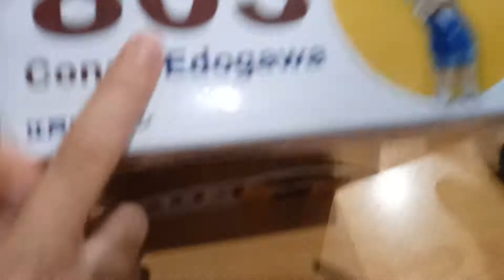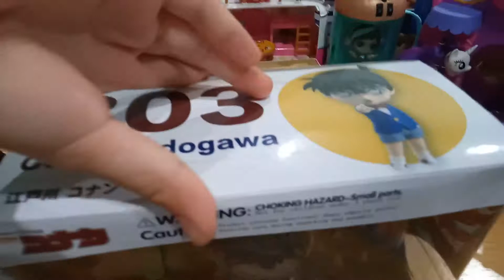รีวิวโมเดลโคนันส่งตรงจากประเทศจีน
โมเดลโคนัน